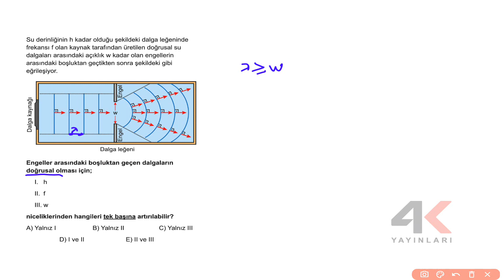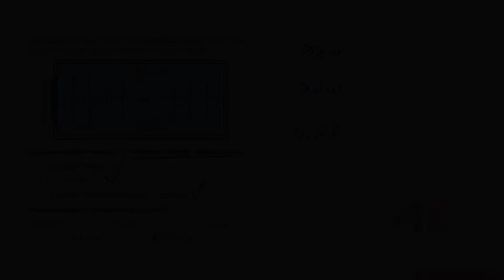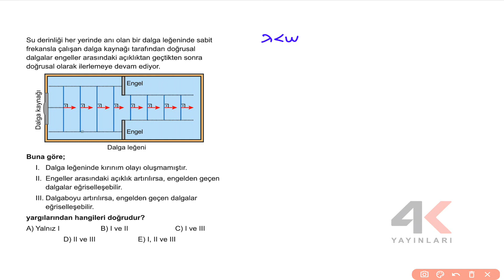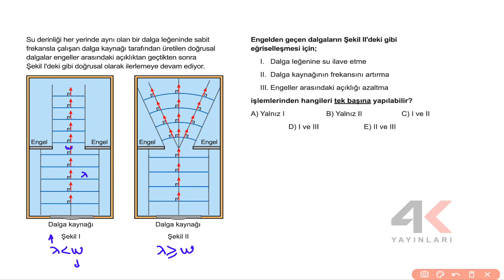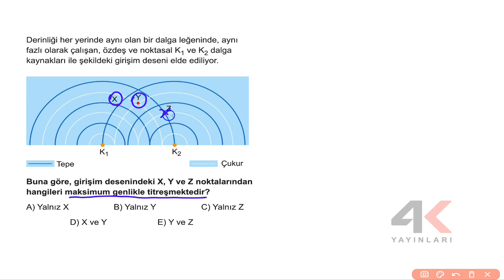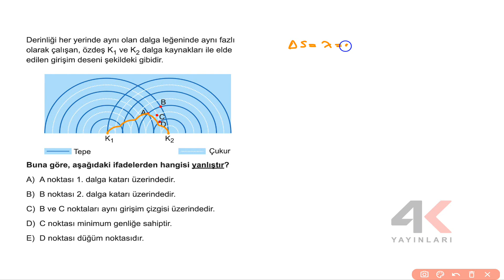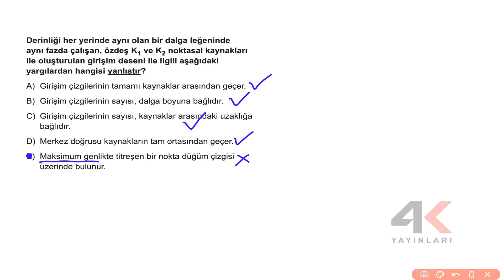AYT FİZİK SORU BANKASI Bölüm 07 Test 01 Soru Çözümleri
🎞 Soru Listesi
▶ 00:00:00 Bölüm
▶ 00:00:00 Soru 1
▶ 00:01:35 Soru 2
▶ 00:02:51 Soru 3
▶ 00:04:30 Soru 4
▶ 00:06:15 Soru 5
▶ 00:07:11 Soru 6
▶ 00:08:48 Soru 7
▶ 00:10:57 Soru 8
▶ 00:12:34 Soru 9